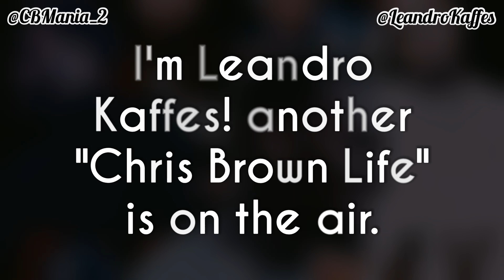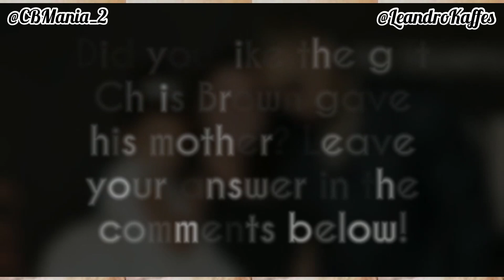Chris Brown Gave His Mom A New Car For Mother's Day “CB Spoke”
Video of Looks like Chris Brown gave his mom a new car for Mother’s Day!👏🏾💝

Superstar chrisbrown has give he’s a super car gift for Mother’s Day, he’s mother who couldn’t hide her joy , say thank you so much CB short of Chris Brown , saying she really appreciate the gift but most she’s very proud to be he’s mum

Chris Brown wishes his children’s mother a Happy Mother’s Day.